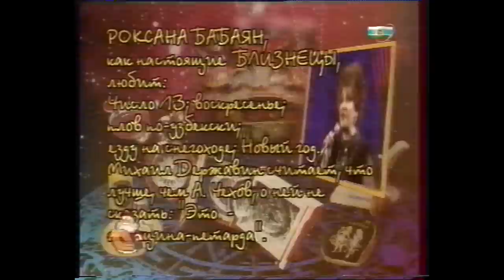Роксана Бабаян - Мужчина, бывший в употреблении (12 волшебных знаков)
"12 волшебных знаков"
Официальные странички РОКСАНЫ БАБАЯН: